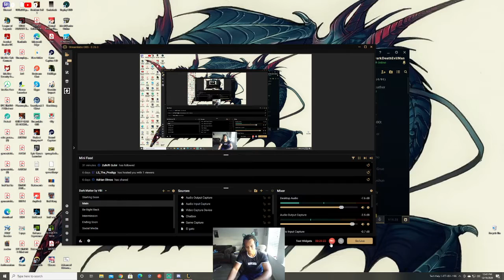Anivia vs Lassandra Ranked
Yo I stream/upload a Veriaty of games come check me out sometime! I would love to chat it up with fellow gamers~!